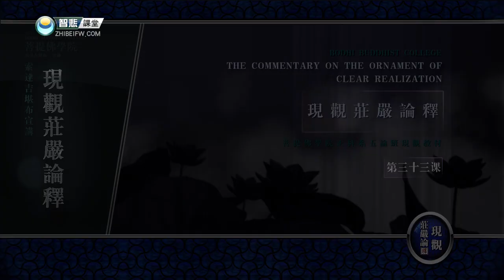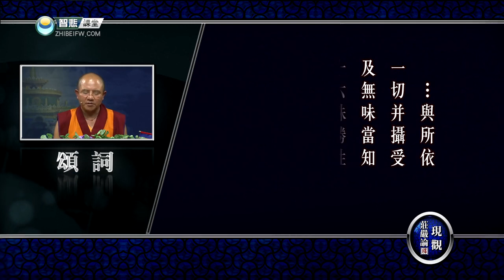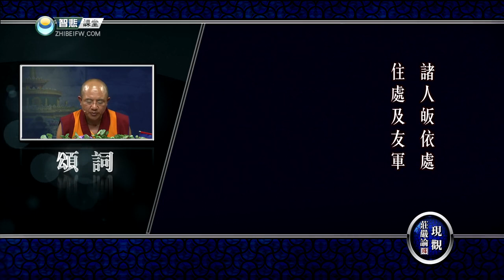现观庄严论释 33